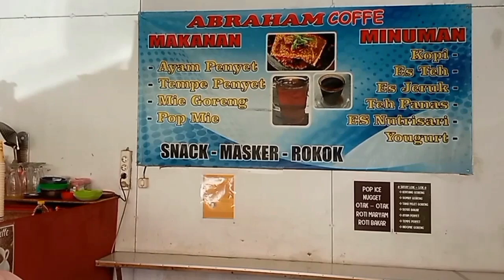Viral !! Farhan Abimanu Di Pijat Bersama Sama Oleh Fansnya Yg Kangen...Unik Dan lucunya